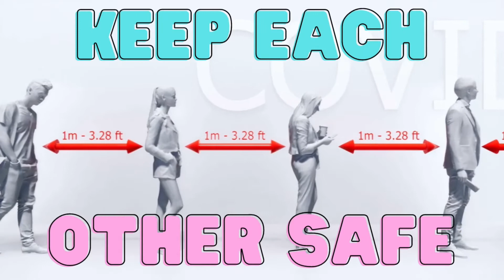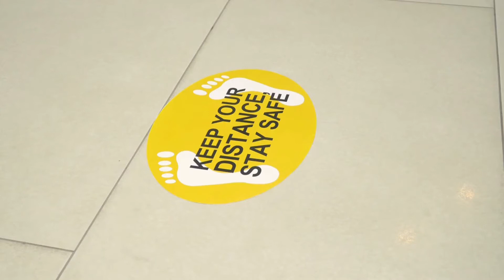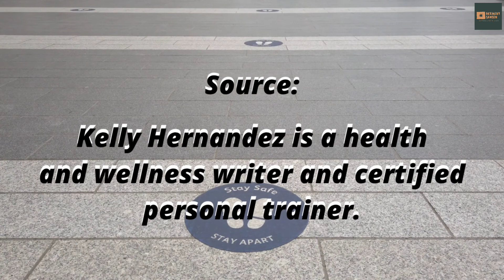35 PLACES MOST LIKELY TO CATCH COVID-19 VIRUS